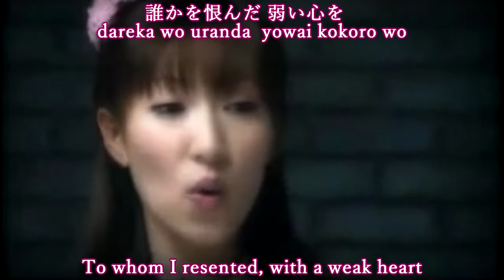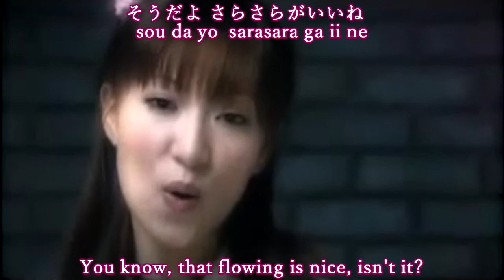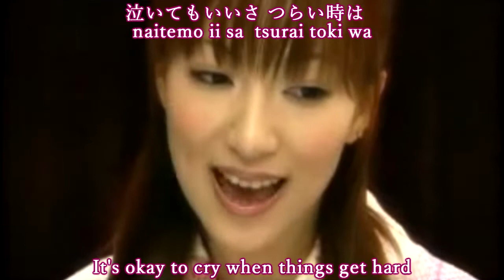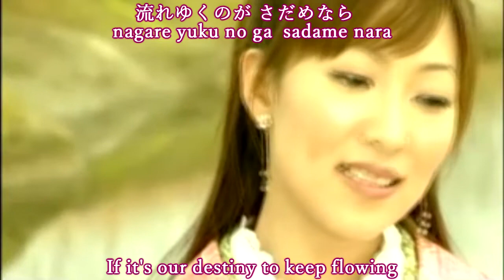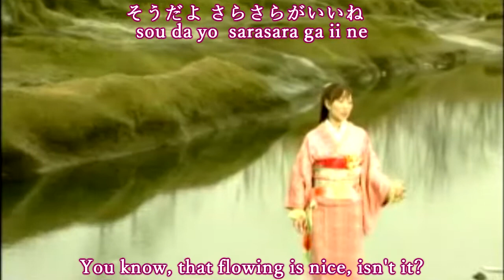Yuki Maeda - Sarasara no Kawa [English subtitles]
No CC required - Notes & information under cut! vv

Translation & subtitles: inuhebi いぬへび
Song: さらさらの川 (Sarasara no Kawa/Rustling River)
Singer: Yuki Maeda

Please do not use or reupload without crediting me.

TL NOTE BELOW vv

*さらさら / sarasara is an onomatopoeia with several meanings, so I used a couple different meanings between the title and lyrics in order to make the translation sound less awkward.